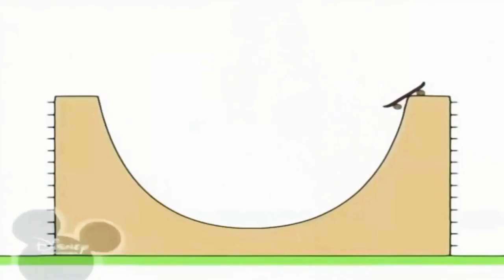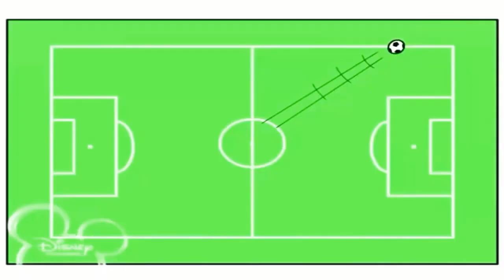31 липня 2022 р.